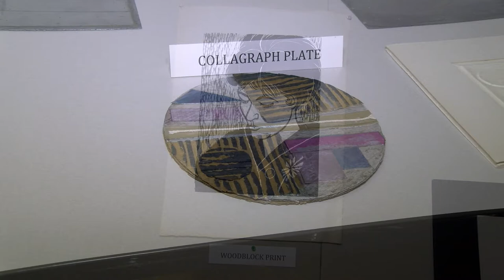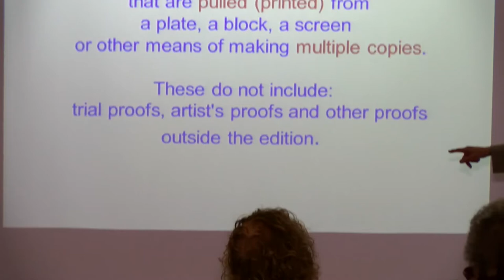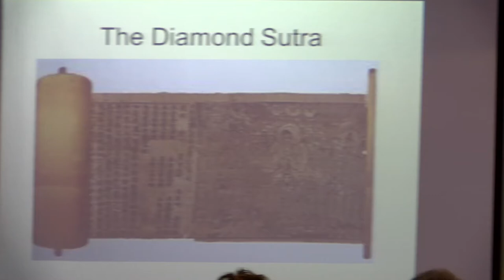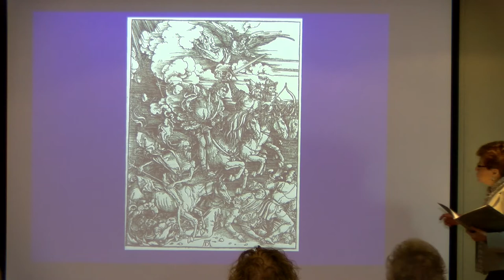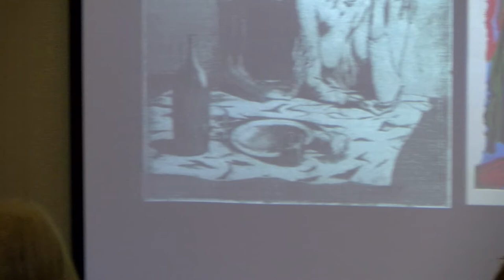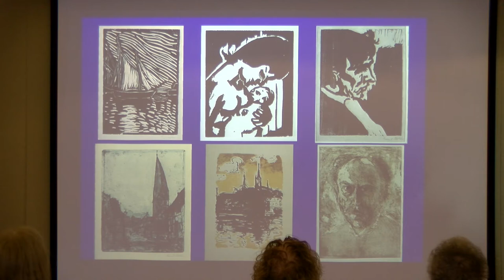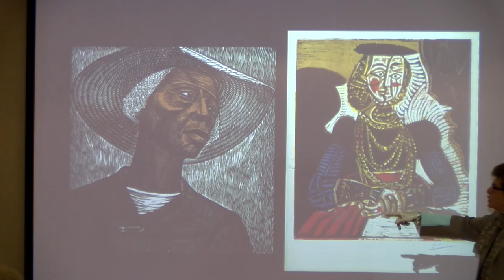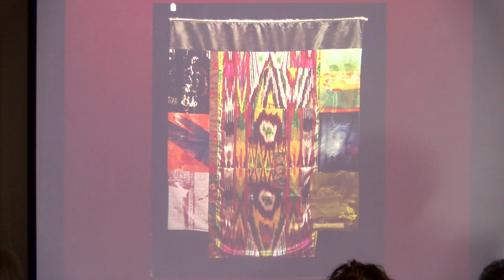Village of Mamaroneck Arts Council Art of printmaking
Artists and arts educator Natalie Schifano will talk about the many different techniques for printmaking, as well as the history of prints.